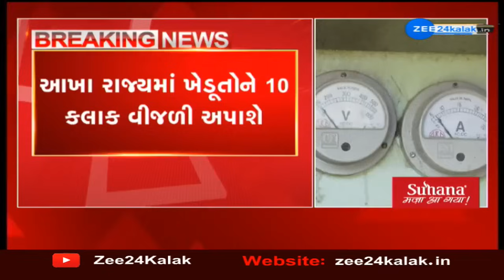BREAKING: Farmers across Gujarat to get 10-hour uninterrupted power supply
રાજ્ય સરકારનો વધુ એક મહત્વપૂર્ણ ખેડૂતલક્ષી નિર્ણય--
આખા રાજ્યમાં ખેડૂતોને 10 કલાક વીજળી અપાશે--
33 જિલ્લામાં ખેડૂતોને 10 કલાક વીજળી અપાશે--
ઊર્જામંત્રી કનુભાઈ દેસાઈએ કરી મોટી જાહેરાત--